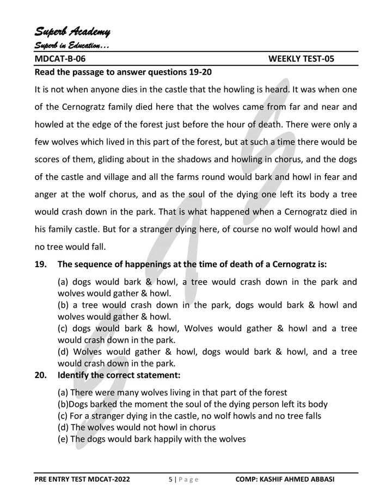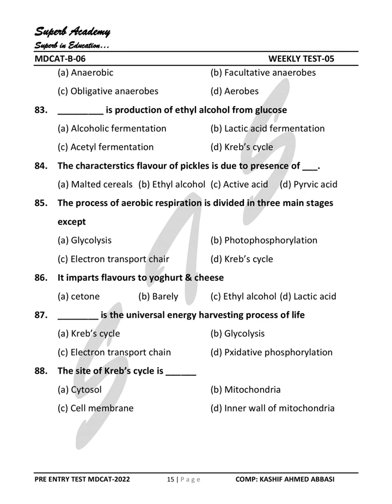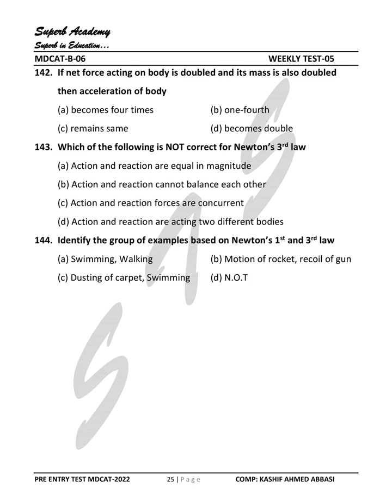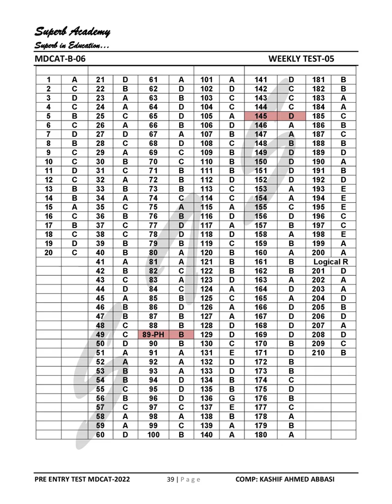Weekly Test 05 (MDCAT-BDS-2022)